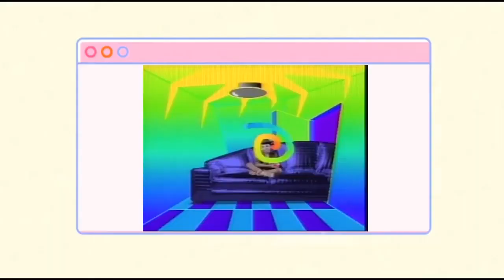Foi assim que o governo CRIOU uma bolsa de estudos para mim 😱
Nesse vídeo eu vim contar para vocês como o Governo criou uma Bolsa de estudos para eu ir estudar violino na Bulgária, aos 17 anos de idade!

Esse é um pedacinho de uma história cheia de aventuras, desafio, e superação.

▶ Bora ficar em contato?

▶ Edição | @odanalexs